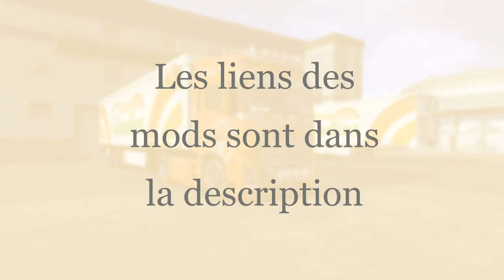ETS2 (1.48). Grand Utopia Map. Saint-Vaury - Montmorillon. Scania 92H Torpedo by T.A.S.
Mods utilisés:
Map:
_Grand Utopia Map v1.15.1 by My Godness.

Camion:
_Scania Torpedo Serie 2 v1.48.1 by Truck Access Simulator.

ou

Equipements extérieurs:
_Truck Access Simulator Tuning Parts Old School v1.48.0.

ou

Les accessoires intérieur:
_Truck Access Simulator Interior Accessory Parts v1.48.

ou

Suspensions du véhicule:
_Realistic Truck Physics Mod v9.0.3 by Frkn64.

Son:
_Sound Fixes Pack v23.84.1-ETS2 by Drive Safely.

Autres:
_Immersive Symbols Extreme v4.1 by Habdord.

_ETS2 New Route Advisor v2.8 MM4 Edited by XEBEKzs.

SCS Software.
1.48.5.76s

DLC:
Vive la France.
Italia.
Scandinavia.
Iberia.
Going East!
Beyond the Black Sea.
Road to the Black Sea.
West Balkans.
Krone Trailer Pack.
Schwarzmüller Trailer Pack.
Feldbinder Trailer Pack.
Wielton Trailer Pack.
Volvo Construction Equipment.
Special Transport.
Michelin Fan Pack.
Goodyear Tyres Pack.
Wheel Tuning Pack.
Renault Trucks T Tuning Pack.
FH Tuning Pack.
XF Tuning Pack.
Actros Tuning Pack.
Mighty Griffin Tuning Pack.
HS-Schoch Tuning Pack.
Cabin Accessories.
Rocket League Promo.
DAF XG/XG+.
Raven Truck Design Pack.
Pink Ribbon Charity Pack.
Street Art Paint Jobs Pack.
Halloween Paint Jobs Pack.
Christmas Paint Jobs Pack.
Valentine's Paint Job Pack.
Ice Cold Paint Jobs Pack.
Force Of Nature Paintjobs Pack.
Super Stripes Paint Jobs Pack.
Modern Lines Paint Jobs Pack.
Metallic Paint Jobs Pack.
Space Paint Jobs Pack.
Pirate Paint Jobs Pack.
Viking Legends.
Fantasy Paint Jobs Pack.
Prehistoric Paint Jobs Pack.
French Paint Jobs Pack.
Italian Paint Jobs Pack.
USA Paint Jobs Pack.
Swedish Paint Jobs Pack.
Norwegian Paint Jobs Pack.
Portuguese Paint Jobs Pack.
Spanish Paint Jobs Pack.
Swiss Paint Jobs Pack.
Ukrainian Paint Jobs Pack.
Japanese Paint Jobs Pack.
Chinese Paint Jobs Pack.
Australian Paint Jobs Pack.
South Korean Paint Jobs Pack.

Trucksbook: TransManu6259

شكرا لك على مشاهدة الفيديو.
Благодаря ви, че изгледахте видеото.
感谢您观看视频。
Hvala vam što ste pogledali video.
Tak fordi du så videoen.
Täname, et vaatasite videot.
Kiitos, että katsoit videon.
Σας ευχαριστούμε που παρακολουθήσατε το βίντεο.
Go raibh maith agat as féachaint ar an bhfíseán.
Takk fyrir að horfa á myndbandið.
Paldies, ka noskatījāties video.
Dėkojame, kad žiūrėjote vaizdo įrašą.
Ви благодарам што го гледавте видеото.
Takk for at du ser videoen.
Bedankt voor het bekijken van de video.
Dziękujemy za obejrzenie filmu.
Vă mulțumim pentru vizionarea video.
Спасибо, что посмотрели видео.
Ďakujeme, že ste si pozreli video.
Hvala, ker si gledala video.
Tack för att du tittade på videon.
Děkujeme, že jste se podívali na video.
Дякую, що переглянули відео.
سوپاس بۆ سەیرکردنی ڤیدیۆکە.